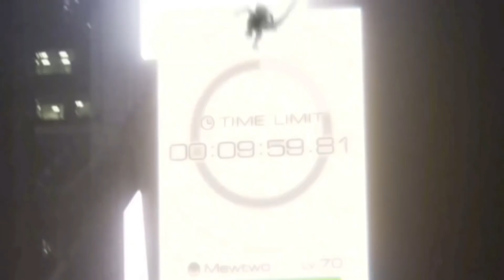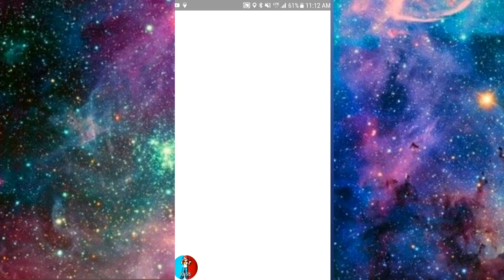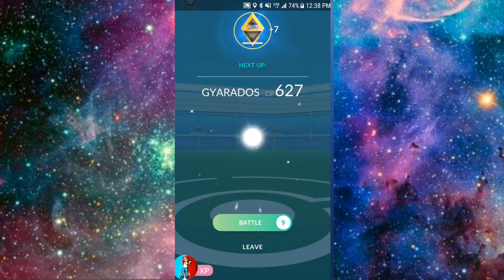POKEMON GO CATCHING HO-OH | MAX CP HO-OH SOON | GEN 3 VERY SOON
I will be discussing when I will be maxing out Ho-Oh in Pokemon GO. Catching legendary Ho-Oh and then to the gyms for some battles. Also discussing when gen 3 will release.